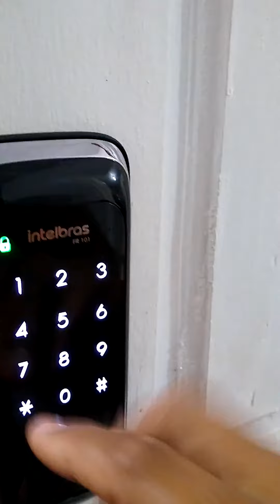Fechadura FR-101 Intelbras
Funcionamento da fechadura FR101 Intelbras